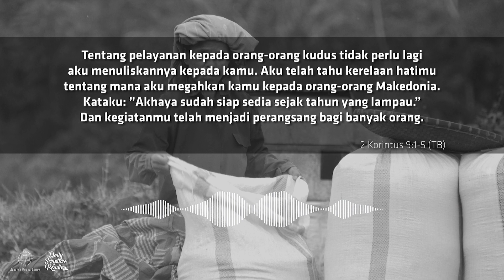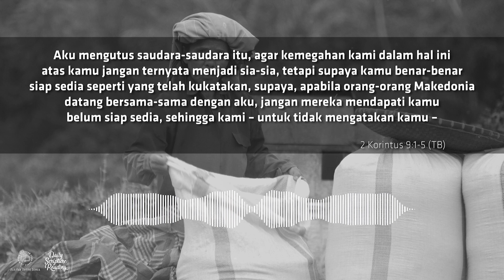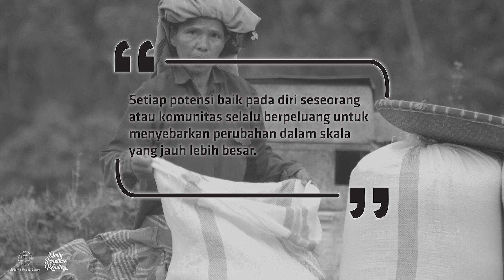POTENSI BESAR, TANGGUNG JAWAB BESAR! - Daily Scripture Reading 25 Oktober 2022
Bacaan renungan: 2 Korintus 9:1-5

Setiap potensi baik pada diri seseorang atau komunitas selalu berpeluang untuk menyebarkan perubahan dalam skala yang jauh lebih besar.